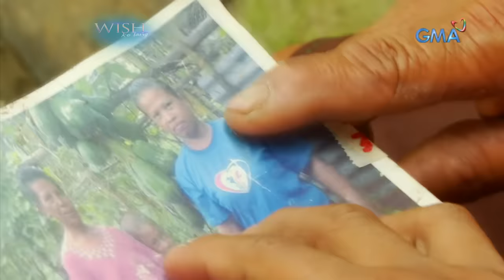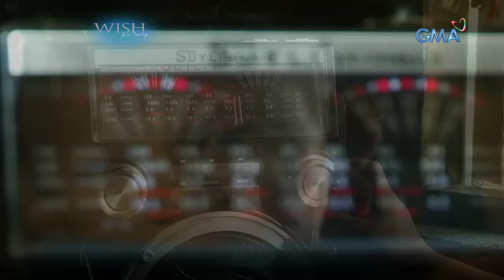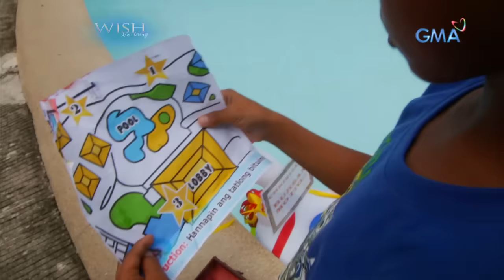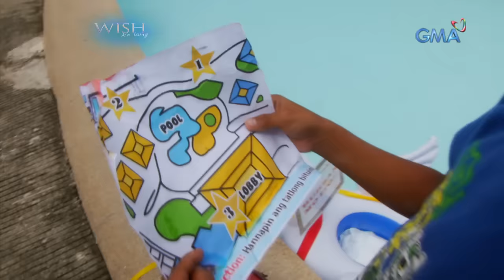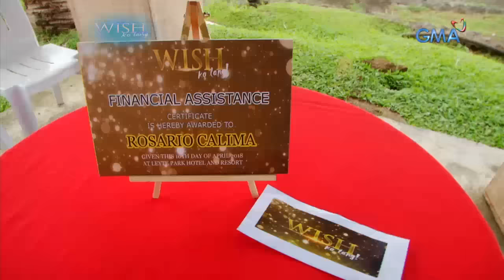Wish Ko Lang: Babae, pinaslang ng sariling kapatid na lulong sa masamang bisyo | Full Episode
Dahil hindi sila magkasundo ng kanyang kuya, nagpasya si Rowena (Meg Imperial) na bumukod na lamang ng tahanan kasama ang kanyang nobyo. Sa pag-aakalang nais na palang makipag-ayos ni Noli (Rodjun Cruz) sa kanya, hinabol sila nito ng itak! Makaligtas kaya si Rowena mula sa mga kamay ng kapatid niyang lulong pala sa ipinagbabawal na gamot?

'Wish Ko Lang' was a public service show hosted by veteran broadcast journalist Vicky Morales.

for our full episodes.